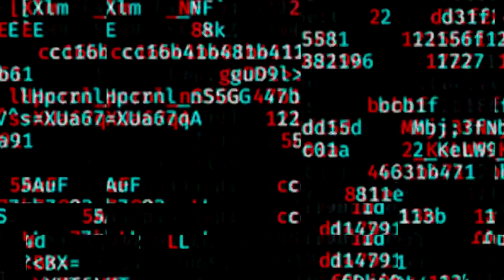Phabian Barbosa vs Freddie Hudson